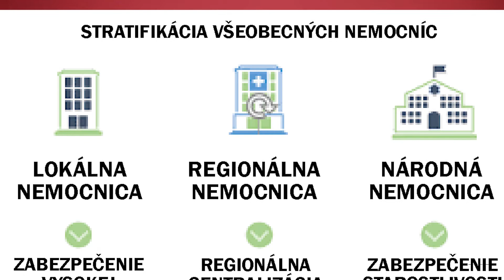PROJEKT "ZDRAVÁ ZMENA"!?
Stratifikácia je slovo,  ktoré veľa ľudí nepozná. Pozri video a dozvieš sa o čo ide.
Užívajte si deň :)